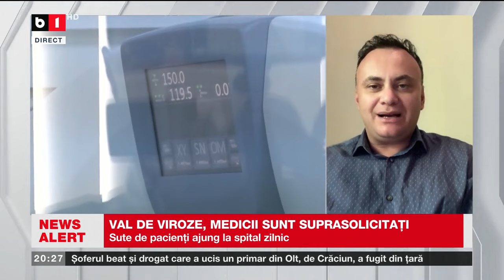VAL DE VIROZE, MEDICII SUNT SUPRASOLICITAȚI. Știri B1TV_ 3 IAN 2024